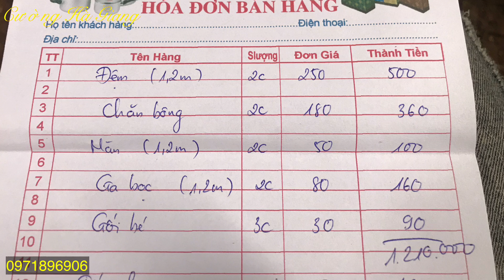Mua Vật Liệu Và Món Quà Cô Anna Châu Gửi Tặng Cháu Mai Dơ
🔰Tên Chủ Kênh:Ly Mạnh Cường
🔰Địa chỉ: Hoàng Su Phì-Hà Giang
© Bản quyền thuộc về Cường Hà Giang TV
© Copyright by Cường Hà Giang TV Production ☞ Do not Reup